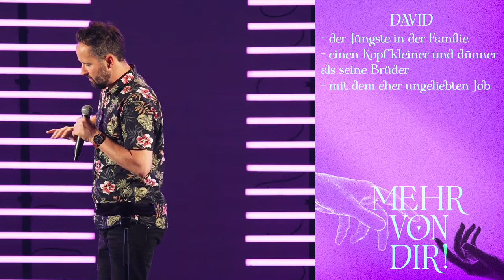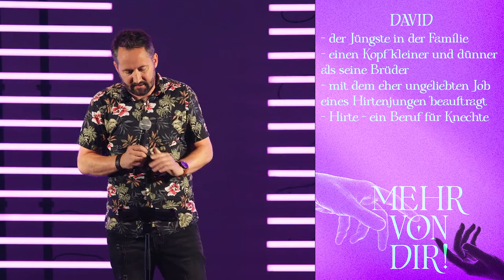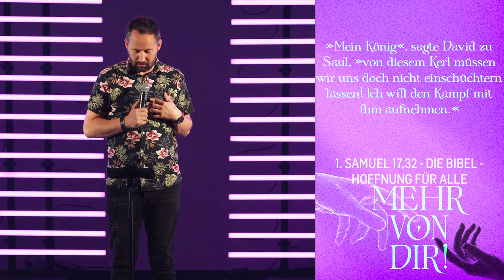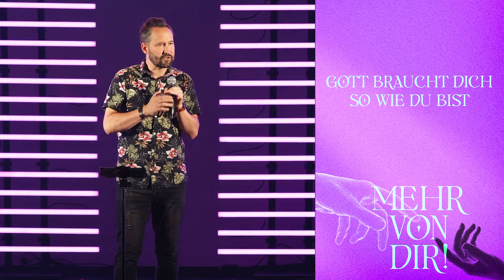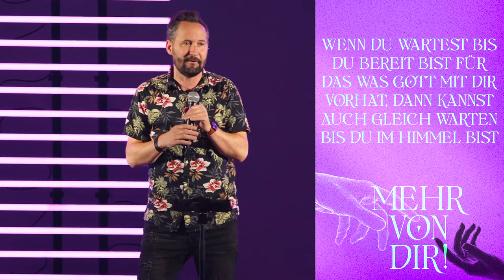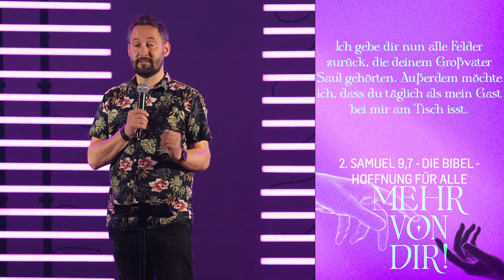Erfolg? = ER folgt! - Andreas Pantli | ICF Hamburg Predigt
Wenn ihr den Livestream feiert lasst doch gerne mal ein Abo und ein Like da.
Es würde uns sehr sehr freuen und supporten!!!